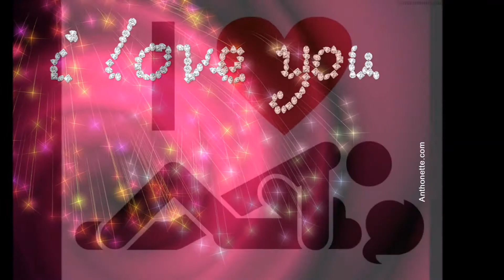The Gaytunes I Love You 1957 Doo Wop HD Quality ZWDzAiCUl0g